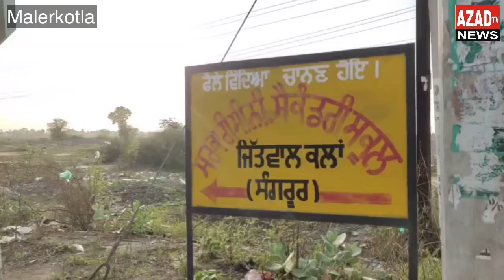ਮਾਲੇਰਕੋਟਲਾ ਵਿਚ ਦਿਖੀ ਸਿੱਖ ਮੁਸਲਿਮ ਭਾਈਚਾਰੇ ਦੀ ਅਨੋਖੀ ਮਿਸਾਲ ।